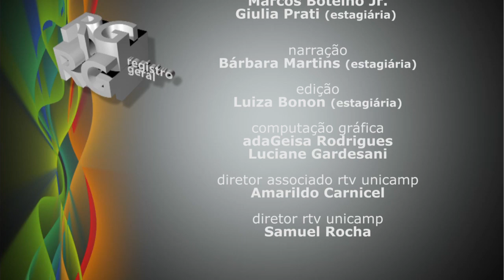Registro Geral - A Dança dos Fios